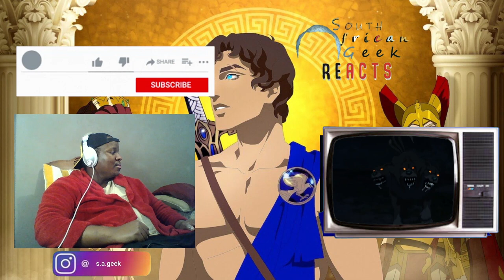Blood Of Zeus 1x2 Season 1 Episode 2 "Past Is Prologue" REACTION & COMMENTARY